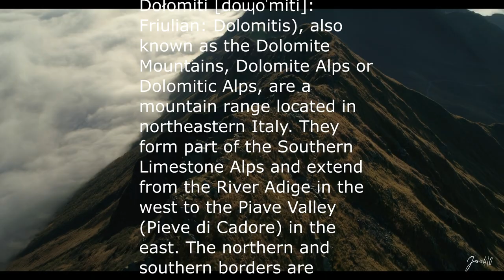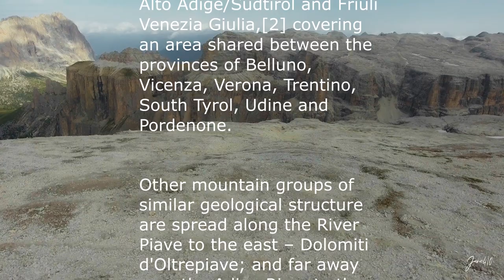Dolomites, Italy, Drone, Italian Alps cinematic music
Dolomites
Mountain Range
The Dolomites, also known as the Dolomite Mountains, Dolomite Alps or Dolomitic Alps, are a mountain range located in northeastern Italy. They form part of the Southern Limestone Alps and extend from the River Adige in the west to the Piave Valley in the east. The northern and southern borders are defined by the Puster Valley and the Sugana Valley. The Dolomites are located in the regions of Veneto, Trentino-Alto Adige/Südtirol and Friuli Venezia Giulia, covering an area shared between the provinces of Belluno, Vicenza, Verona, Trentino, South Tyrol, Udine and Pordenone.